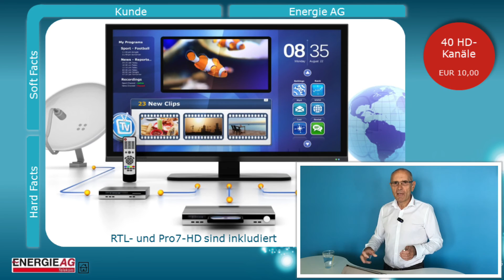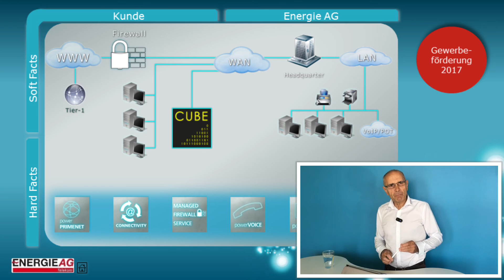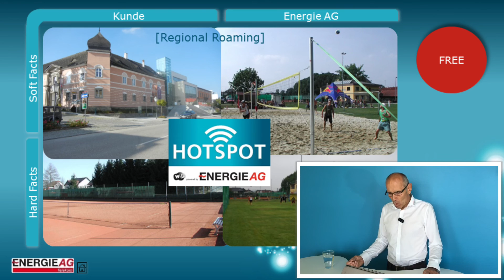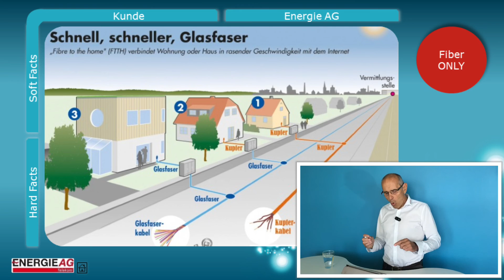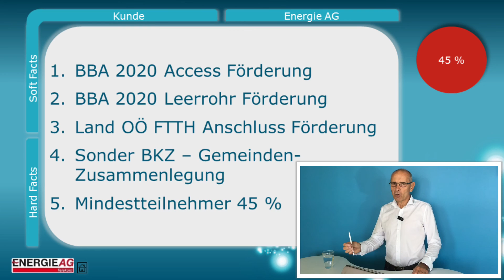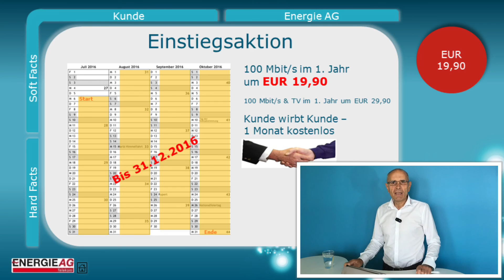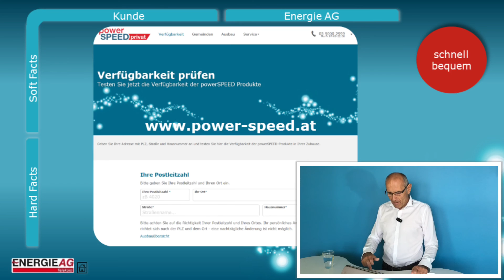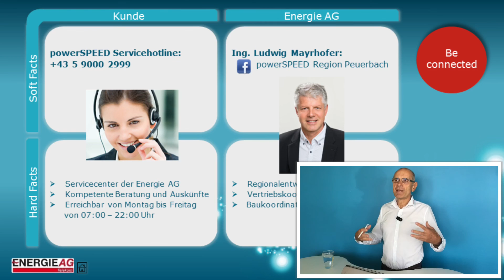PowerSpeed Region Peuerbach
Die Breitbandversorgung ist in Oberösterreich nicht gewährleistet. Im ländlichen Bereich ist sie beinahe nicht existent und im
Zentralraum auch selten entsprechend. Dieses Problem ist den Verantwortlichen in Oberösterreich bekannt und die dazu notwendige
Technologie existent. Die Energie AG Oberösterreich hat sich daher als strategisch wichtiges Ziel den Glasfaserausbau
im ländlichen Bereich gesetzt.
In den Gemeinden Peuerbach – Bruck-Waasen – Steegen ist die Versorgung unterschiedlich, aber weitgehend unbefriedigend.
Einerseits geht es um genügend hohe Bandbreiten, damit man die neuen Dienste mit entsprechender Qualität konsumieren
kann. Es geht jedoch nicht nur um das Genießen hochqualitativer Videos, sondern viel mehr um Arbeitsplätze, Ausbildung und
Wohnqualität.
Die Energie AG Oberösterreich Telekom GmbH plant – im Rahmen einer möglichen Gemeindefusionierung – den Ausbau eines
flächendeckenden Fiber-To-The-Home (FTTH) Netzwerkes auf Glasfaserbasis. Das heißt jeder Kunde erhält seinen eigenen Anschluss
mit zugesicherter Bandbreite. Das Basispaket enthält einen 100 Mbps Internet-Anschluss und optional dazu HD-Fernsehen
und Telefonie mit Nummernportierung. Für Unternehmen und Gewerbebetriebe gibt es spezielle Angebote. Voraussetzung
für den Ausbau ist die Zusage von Fördermitteln seitens des Bundes und Landes, sowie eine genügend hohe Teilnehmerzahl. Bei
dieser Veranstaltung informieren Sie unabhängige Experten, sowie Projektingenieure der Energie AG.